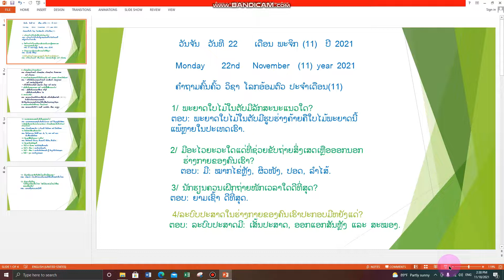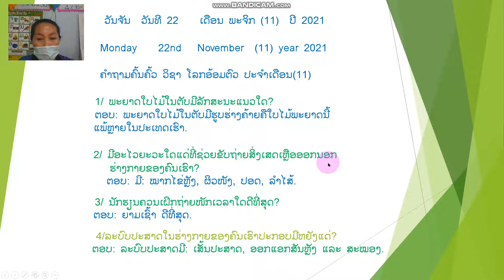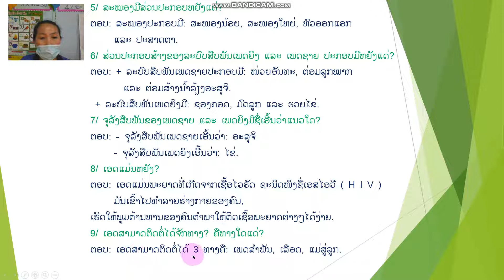ໂລກອ້ອມຕົວ ປ 5 ທວນຄືນ ຄລິປ1 22/11/21